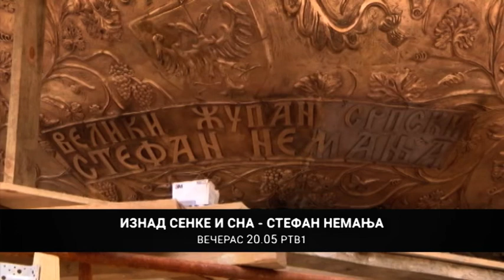Ne propustite večeras | 14.08.2019.